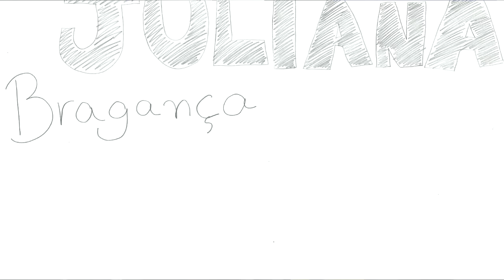Ju, nós te amamos! (homenagem à Juliana Silveira, 36 anos)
Esse é meu presentinho pra Ju, em comemoração aos seus 36 anos ❤️
É simples, mas é de coração (e deu trabalho pra fazer 😁)